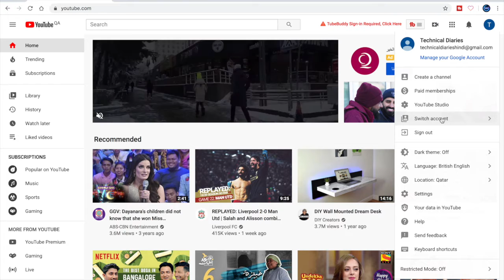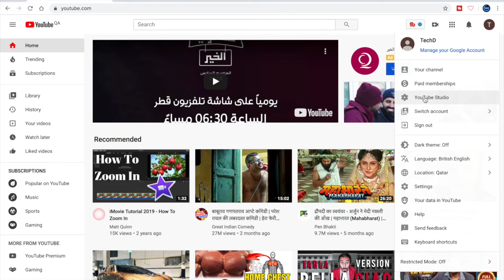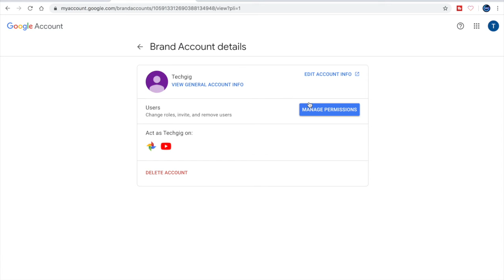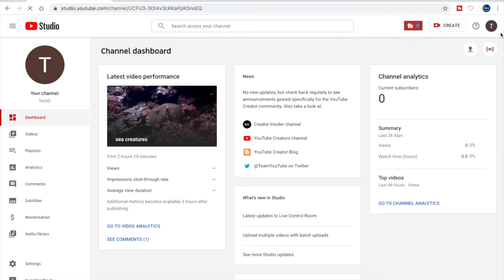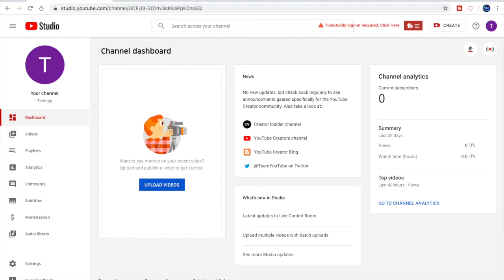How to Make Brand Account on Youtube